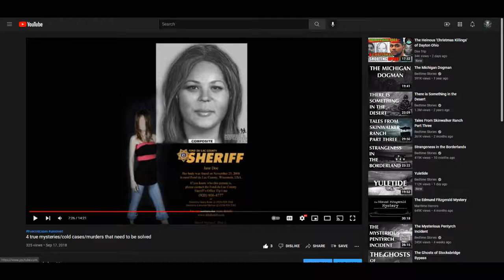[CASE UPDATE] - Fond Du Lac County Jane Doe identified after 13 years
So after 13 years, the Fond Du Lac County Jane Doe has finally been given a name.

Her real name, is Amy Marie Yeary, and she was 18 years old when she died. At least now, she can be properly buried with her real name, and her family can finally get some closure as to what happened to her.

But one thing still remains; who killed her and why, and are they still out there?

Hopefully, justice will be served on the scumbags who murdered this innocent woman.

And if anyone has information about the case, then please contact the Fond Du Lac County Sheriff's Office at the following phone numbers:

Sheriff's office main number - (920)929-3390
Or the tip line if you want to remain anonymous - (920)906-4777